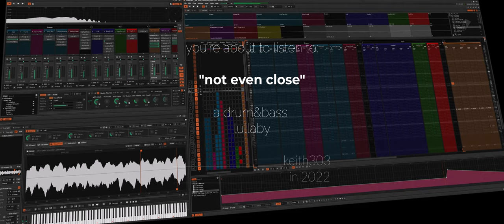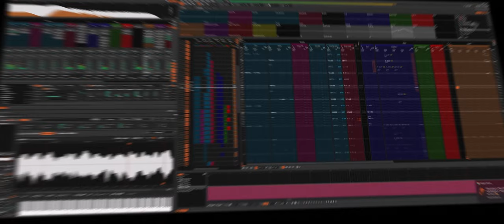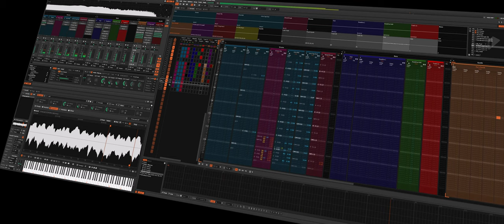keith303 - not even close (drum&bass, renoise 3.4.2, samples only)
made for a small internal competition among musician friends with a pre-defined sample pack.